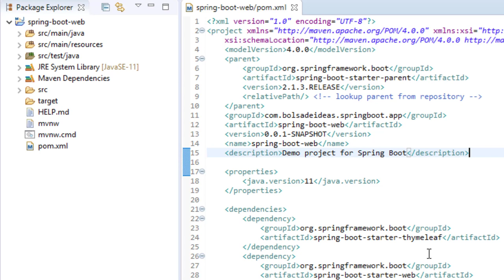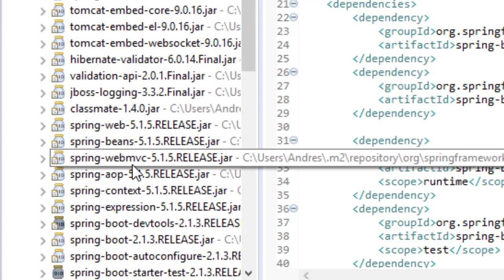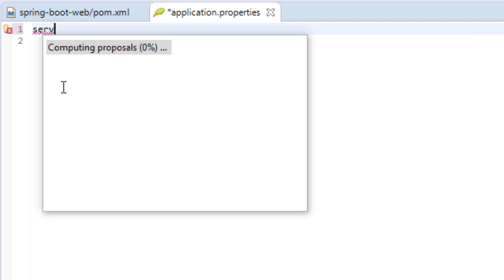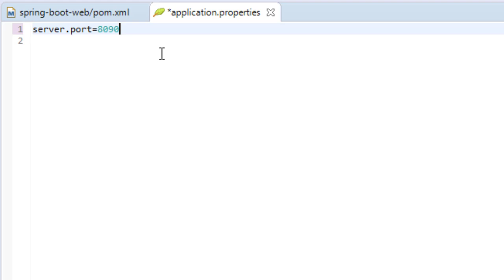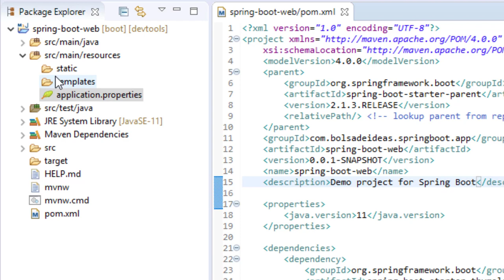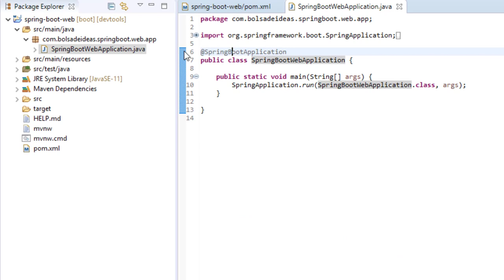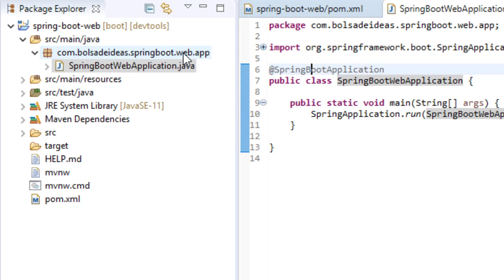Estructura de una aplicación Spring Boot